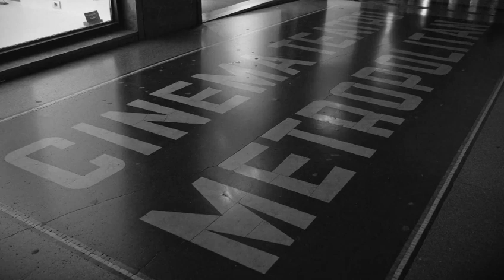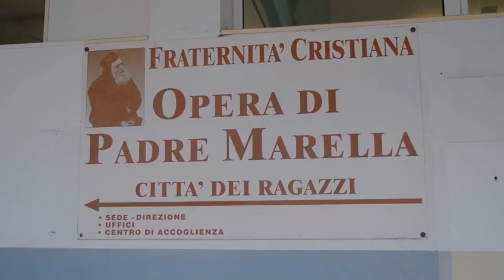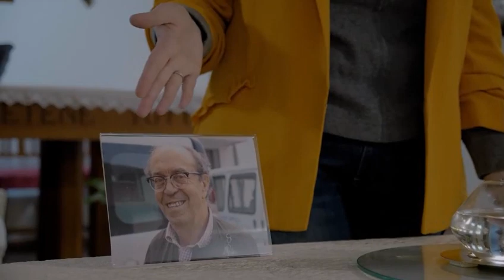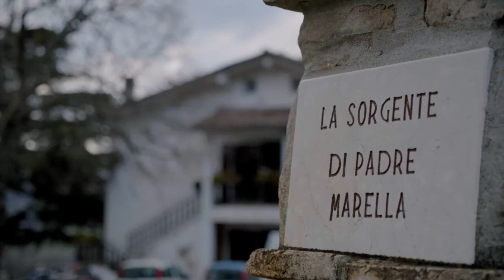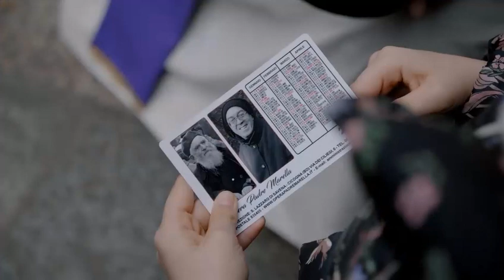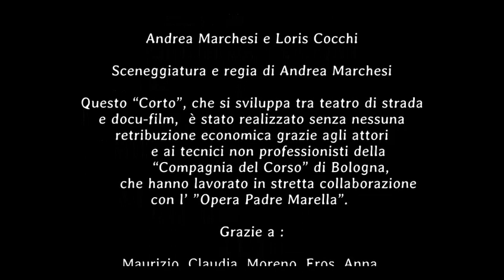Beato Olinto Marella